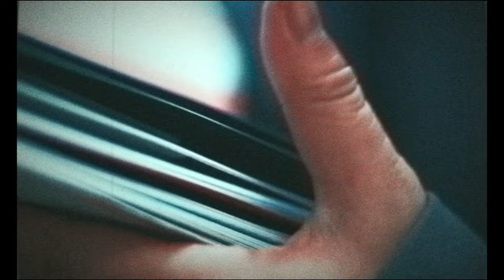CLAN QUEEN "Loud Land" MUSIC VIDEO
-　MV Shooting Crew　-

Starring :
YU-NA
Daiki Watanabe

Director・Edit : Mai  （CLANQUEEN）

Cinematographer : Nakagawa Shimpei

Camera Assistant :
Ishii Koki
Sakurai Shuji

Gaffer : Kousaku Watanabe（GRAPHIX）

Lighting Assistant :
NERUYA
Fumika Hasa
Yuta Tozuka

Hairmake : Minami Ariga

Stylist : Riku Hayashida

choreography : Nene

Production Manager : Erika Yamada

Production Assistant :
Ryoma Saito

Producer : Ibuki Nakajima （13.age）

Production : 13.age

コラージュ制作:Mai(CLAN QUEEN)

special thanks：
Everyone involved in CLAN QUEEN

衣装提供 : WORN Vintage Clothing

-　CLANQUEEN　-
Vo : yowa